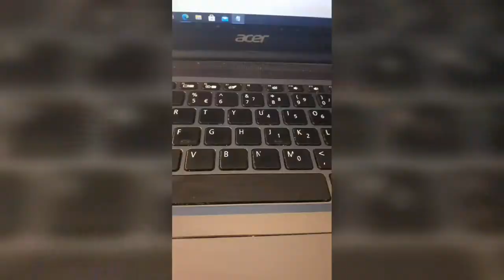Kahulugan ng ANGHEL sa PANAGINIP, ATING ALAMIN | AUPINAS INTERPRETATION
ctto the video.